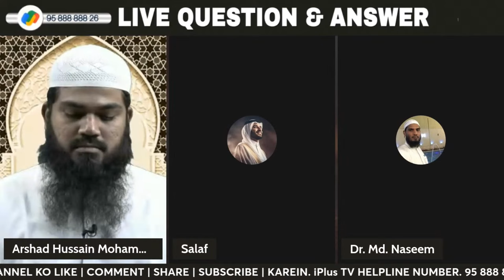Kya Munkir-E-Hadees Kafir Hain? By Dr. Mohammad Naseem Madani iPlus TV Deeni Q&A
UPI : donateilm@icici